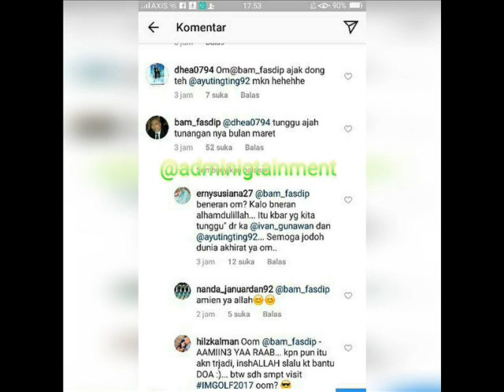Wow! Ayah Ivan Gunawan Tulis Komentar Begini, Ayu Ting Ting dan Anaknya Akan Tunangan Bulan Maret?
Ivan Gunawan sempat dikabarkan menaruh hati pada pedangdut cantik Ayu Ting Ting.

Sosok Ayu yang begitu mandiri dan tanggung rupanya membuat Ivan terpesona.

Beberapa kali Ivan mengungkapkan perasaannya pada Ayu.

Sampai ia pun kerap datang ke rumah Ayu dan bermain dengan Bilqis Khumairah Razak.

Tak hanya itu, Ivan juga beberapa kali memberikan Ayu hadiah-hadiah spesial.

Namun sayang, Ayu sepertinya masih menutup hati untuk seorang pria.

Ia menolak kasih sayang dan perasaan yang diberikan Ivan Gunawan terhadapnya.

Meski telah beberapa kali ditolak oleh Ayu, hubungan keduanya tetap baik-baik saja.

Bahkan Ayu dan Ivan kini membawakan sebuah acara yang sama.

Rupanya hubungan Ayu dan Ivan tersebut sudah mendapat restu dari ayahanda Igun.

DIlansir TribunStyle.com dari akun Instagram Admin Igtainment, Minggu (17/12/2017).

Saat ayah Ivan Gunawan, Bambang Gunawan tengah makan bersama anaknya, salah satu netter pun meminta agar dirinya mengajak Ayu Ting Ting juga.

Rupanya Bambang memberikan sebuah respon yang mengejutkan.

Ia mengatakan agar para netter menunggu kabar selanjutnya.

Menurutnya Ivan dan Ayu akan bertunangan pada bulan Maret mendatang.

Entah serius atau banya bercanda, namun jawaban ayahanda Ivan tersebut disambut riang oleh para fans Ayu.